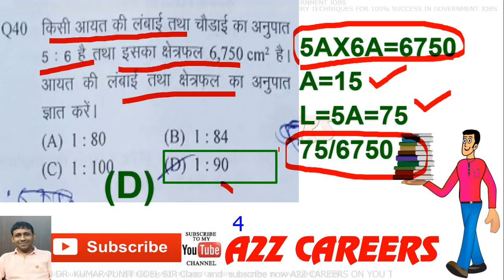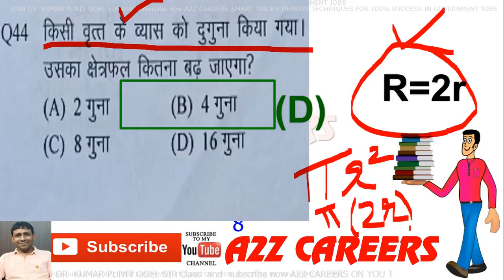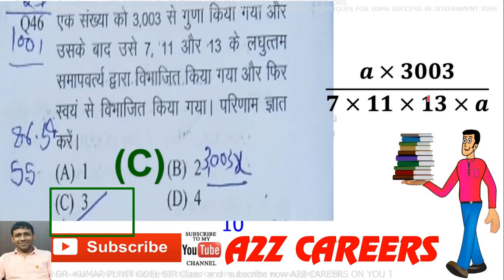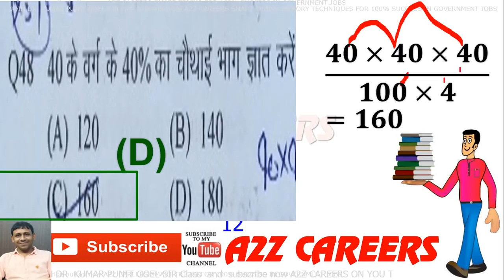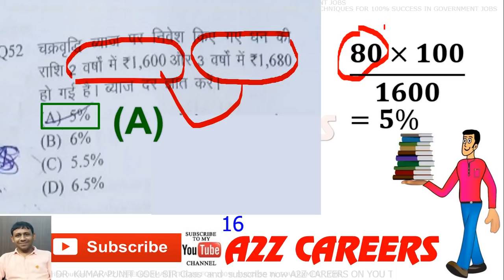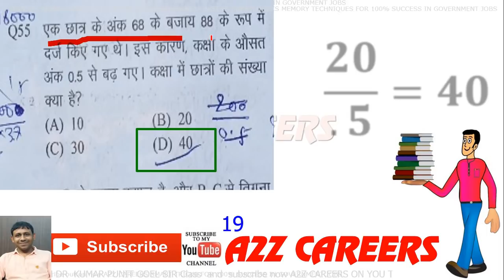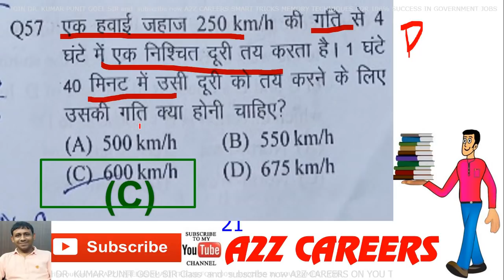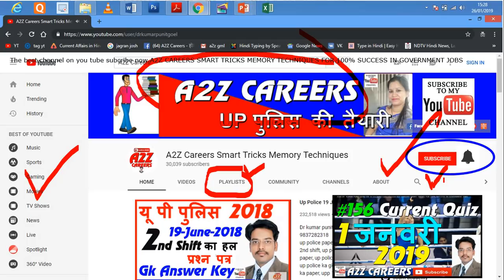UP Police Maths Answer Key 27 Jan 2019 Morning First Shift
shift up police paper 27 Jan 2019 1st shift, up police exam paper,